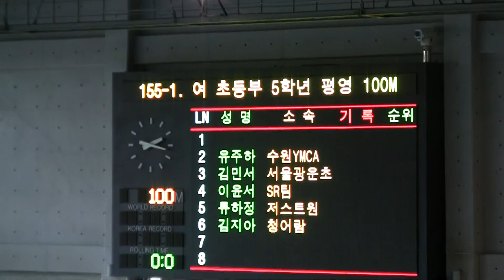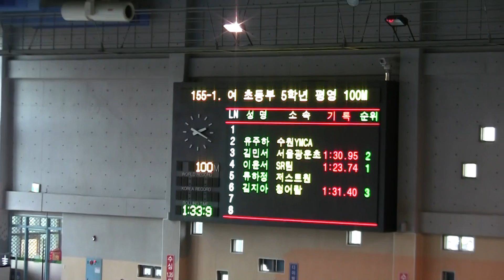00032 평100 김지아